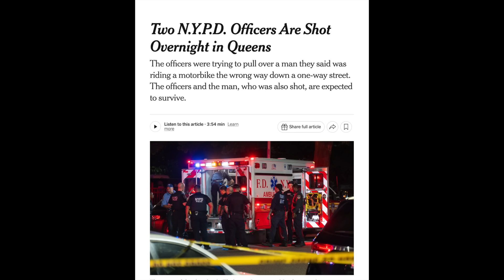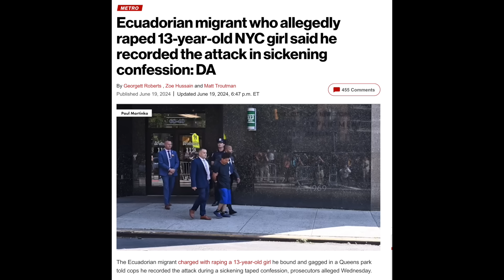N.Y.P.D. Beware Of This...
On The Angry Prepper, N.Y.P.D. Beware Of This.  This people coming to this country are going to cause more issues than people ever thought.  The police need to be aware of this behavior & react accordingly.

Amazon Store Front: